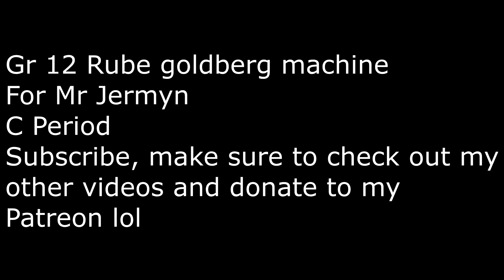HUMAN BEING ON PLANET EARTH MAKES RUBE GOLDBERG MACHINE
I couldn't make it last 45 seconds lol